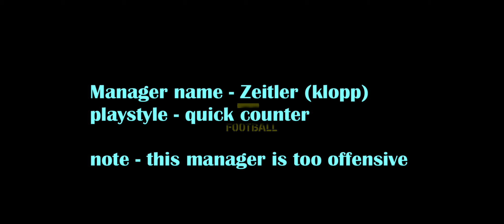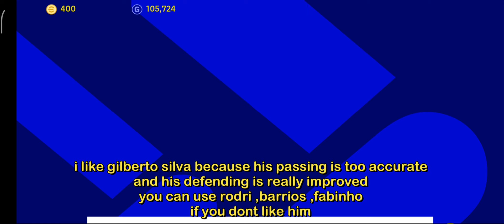Squad builder for 4312 formation ( Highly offensive)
Hi guys
I'M TRYING TO GO A WIDER NETWORK OF EFOOTBALL COMMUNITY BY MYSELF.
IF YOU HAVE AND QUERIES YOU CAN ASK ME ON MY

• I went up to top -20 global rank in Division 1
• I'm a manual switch player with advanced controls
• I've been playing this game from 2017 when it came out .

I'll be uploading more frequently as we proceed in more depth of efootball mobile
New attacking tips and defending tips are coming soon